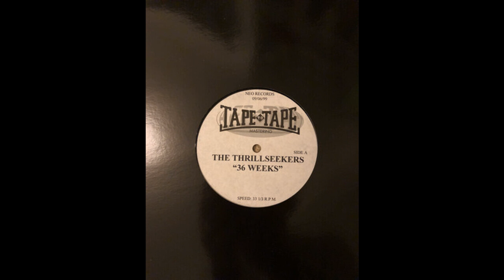The Thrillseekers - 36 Weeks